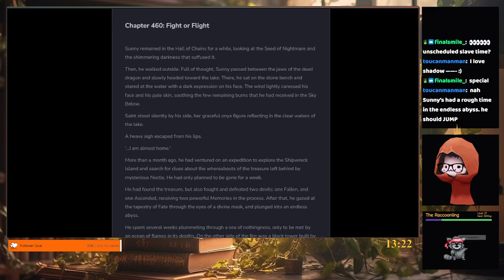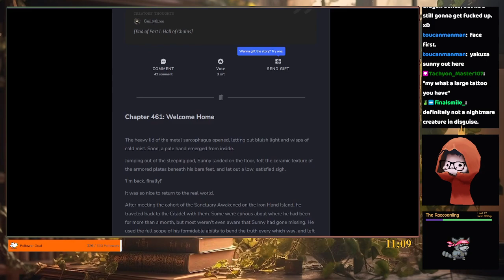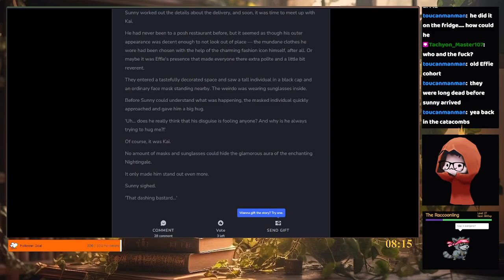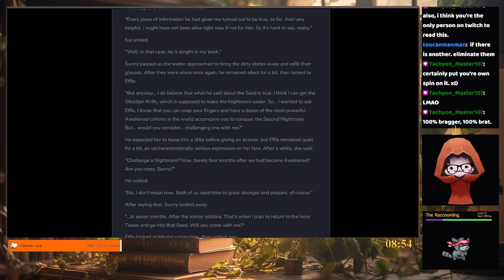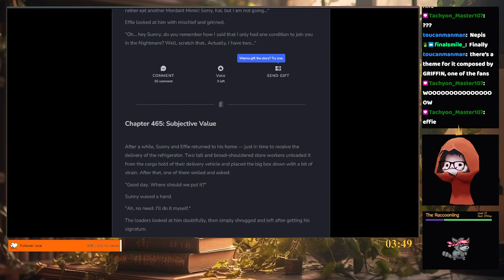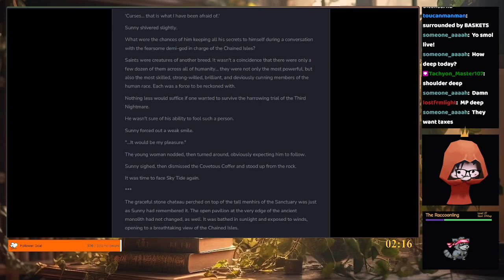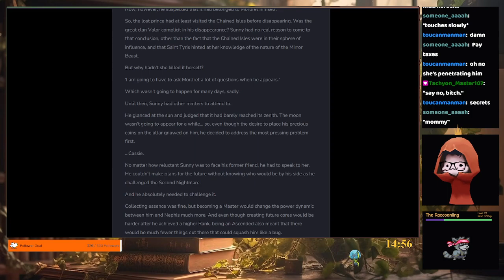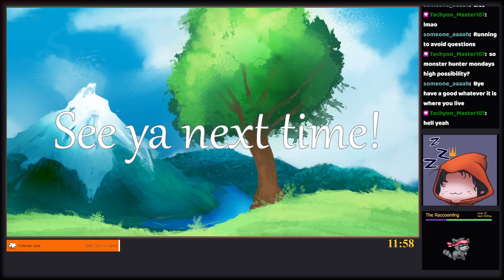Chapter 460-469 of Shadow Slave by Guiltythree 📖🧡 - Reading